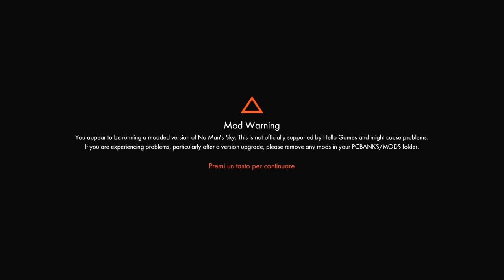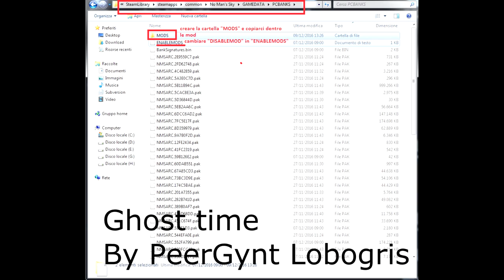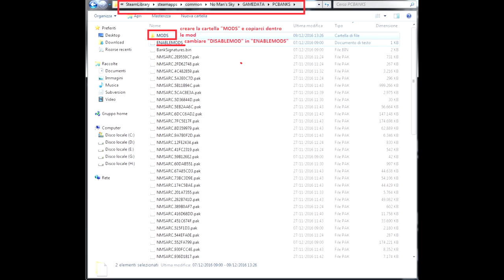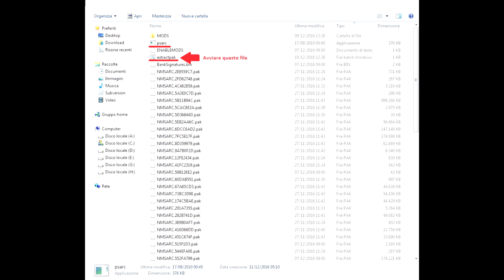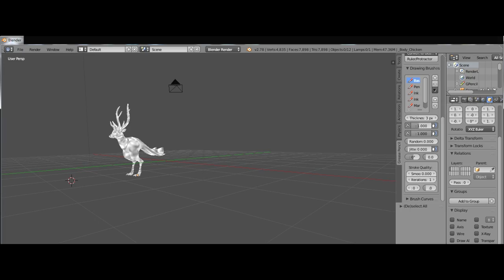[Random Gameplay] Recensione: No Man's Sky - foundation update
Tutte le novità su questo update di No Man's Sky (mod incluse) ed il mio parere a riguardo.

INDICE CONTENUTI:
0:00 intro (critica agli hater del gioco voltagabbana)
2:00 costruzione di basi: come trovare una base abitabile, come usare la modalità creativa del gioco, scanner di segnale
2:41 reclamare una base (limiti e caratteristiche delle basi)
3:22 costruzione della base e modalità creativa
3:59 reclutare NPC per la base. a cosa servono?
5:01 come costruire le scale
5:35 farming, nuove risorse e limiti del farming
6:11 parere generali sulle basi e sull'aspetto sandbox del gioco
7:21 altre tecnologie: punto di salvataggio, radiofaro, stazione di comunicazione. Considerazioni sulla mappa galattica. Altri oggetti per abbellire le basi.
8:21 Unità mineraria autonoma. Come utilizzarla.
8:44 miglioiramenti delle performance del gioco.
9:15 mercantili. Come ottenerli, caratteristiche, limiti
10:26 modalità creativa nei mercantili
12:52 richiamare un mercantile su un pianeta, come trasferirci gli oggetti.
11:14 avvio del gioco con mod, menù iniziale (considerazioni a riguardo)
12:34 considerazioni sulla modalità sopravvivenza.
14:08 considerazioni sulle due nuove modalità di gioco
16:35 come installare le mod, mod utilizzate nel video/consigliate, considerazioni a riguardo
17:42 tutorial: come usare la generazione procedurale di NMS per creare modelli 3D di animali ed oggetti utilizzabili in software esterni.
copyright colonna sonora video:
autore: Peergynt Lobogris
titolo: Ghost time
album: Bluemoon